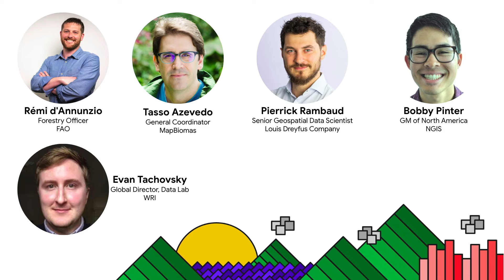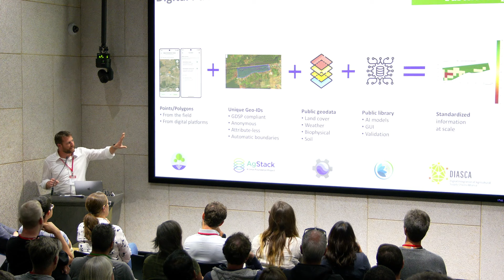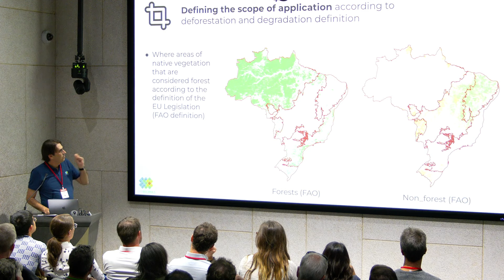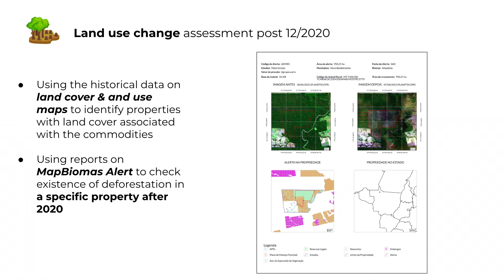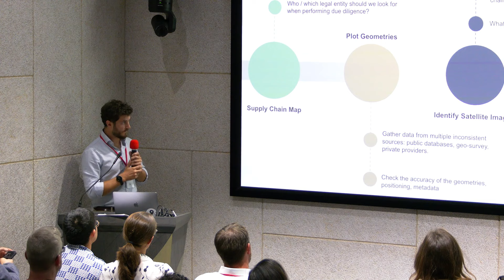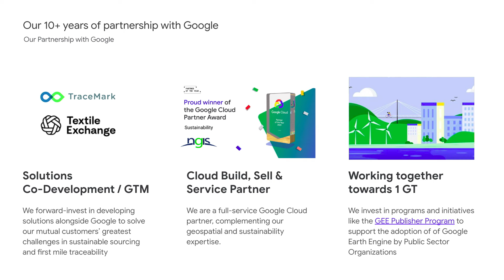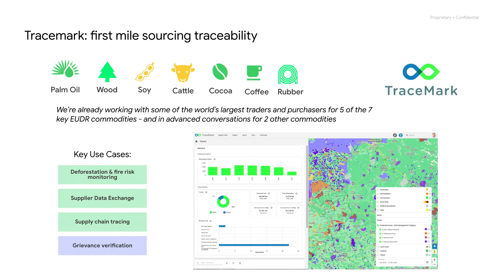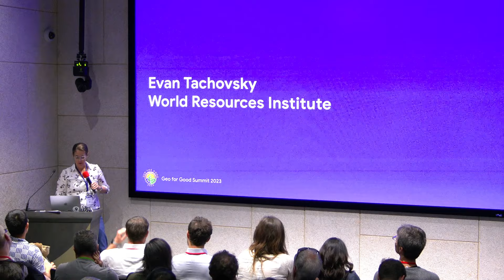Understanding the EU Deforestation Regulation & the role of geospatial data | Geo for Good 2023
❤️🌍 DESCRIPTION:
In an effort to combat the alarming rates of deforestation caused by commodity supply chains, the European Union (EU) introduced the groundbreaking EU Deforestation Regulation. The regulation aims to address the environmental and social issues associated with deforestation, ensuring that the EU market becomes free from products linked to illegal deforestation and forest degradation. In this session, we’ll discuss the EUDR and the role of geospatial and earth observation data in EUDR monitoring and reporting going forward.

💻 TIMESTAMPS:
0:00 - Introduction to Webinar
1:55 - EU Deforestation Regulation Explained
7:38 - Geospatial Data & EU Deforestation
15:47 - Alicia Sullivan Introduces Pierrick Rambaud
15:59 - Pierrick Rambaud on EUTR Supply Chain Mapping
23:13 - NGIS Role in Deforestation Regulation
28:39 - World Resources Institute (WRI) Insights
33:34 - Deforestation Regulation Panel Discussion
34:53 - Identifying Gaps in Company Compliance
37:54 - Regional Mass Balance Control
39:55 - Improving the EU Timber Regulation
42:18 - Defining 'Forest' in EUTR Context
45:10 - Commercial Data Role in EUTR Compliance
48:34 - Enhancing Regulation Transparency
53:03 - Data Resolution in Deforestation Monitoring
56:20 - Anonymizing Geospatial Data
56:46 - Engaging with Farmers for EUTR
57:52 - Complexities of Deforestation Regulation
58:45 - Conclusion

🎙️ SPEAKERS:
- Alicia Sullivan, Google
- Rémi d’Annunzio, United Nations Food and Agriculture Organization
- Tasso Azevedo, MapBiomas; Bobby Pinter, NGIS
- Pierrick Rambaud, Louis Dreyfus Company
- Evan Tachovsky, World Resources Institute